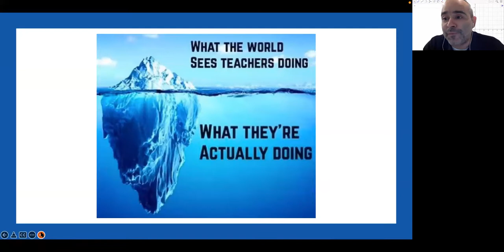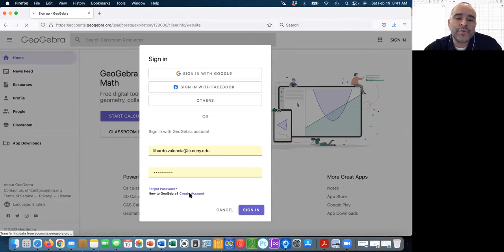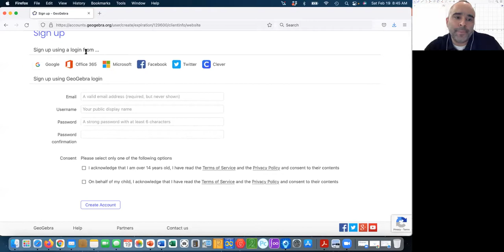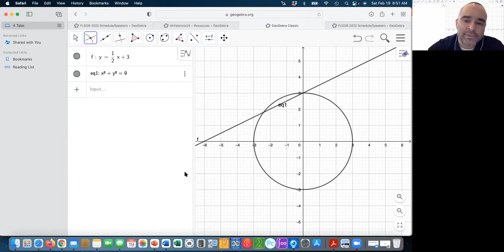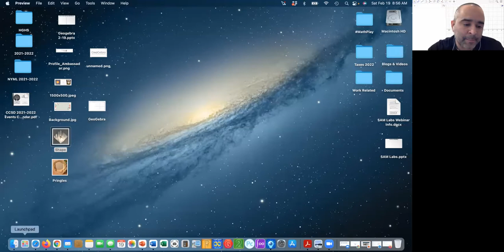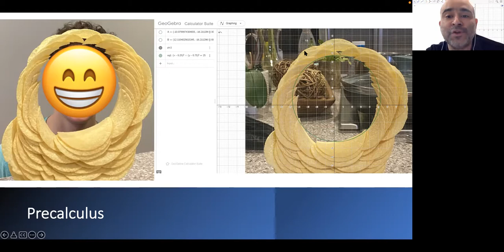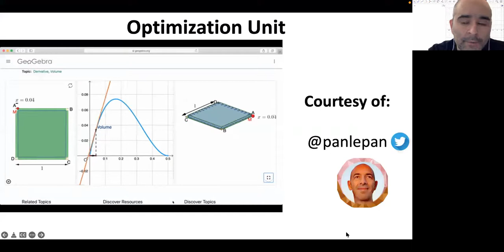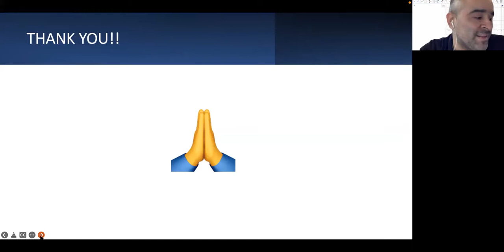Getting Started with GeoGebra - Florida GeoGebra Conference 2022: Part 2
Here, Libo Valencia's GeoGebra enthusiasm is highly contagious as he takes us on a quick journey for those who are new to GeoGebra!